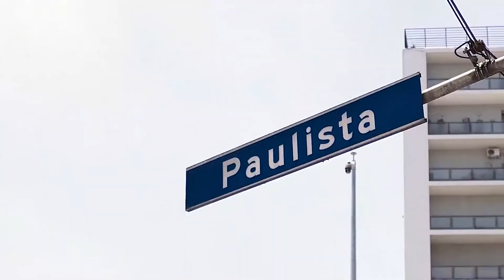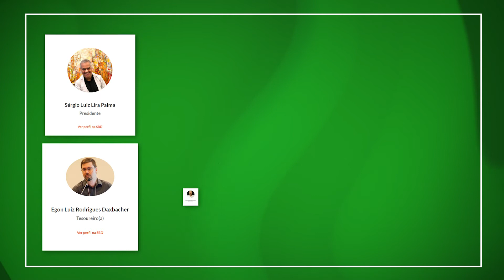42º Dermatrop Online da SBD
O Dermatrop acontecerá nos dias 11 e 12 de dezembro. Venha se atualizar sobre as doenças infecciosas! Contamos com a sua participação.